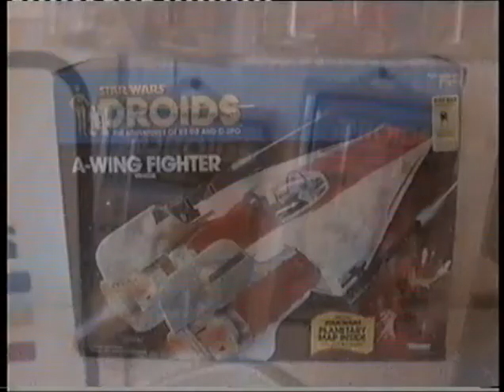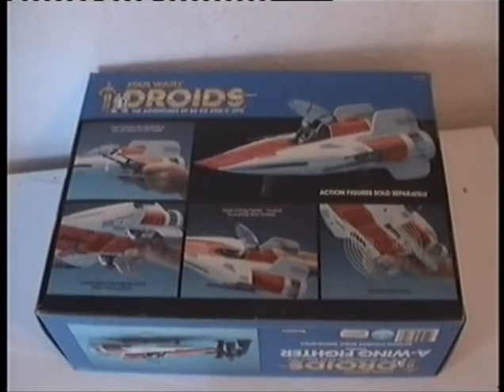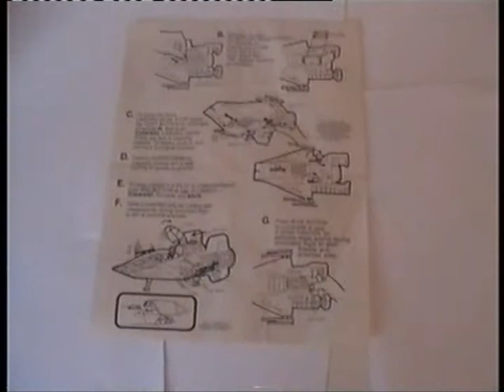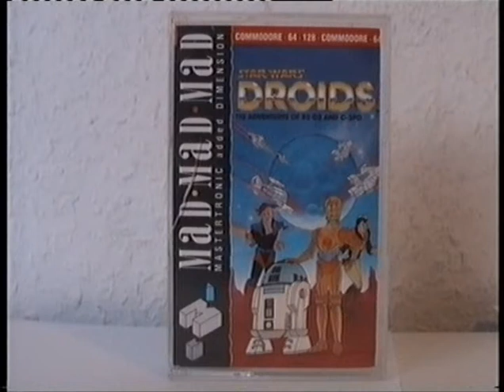A - Wing Droids Kenner 1985 STAR WARS / Commodore 64 Game Droids --- Fantastic 8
Das ist die Legende der A WING eines der seltensten Fahrzeuge überhaupt. Er erschien nur 1985 bei der Serie Droids und ist heute praktisch nicht mehr zu bekommen. Er wird auch sehr gut von seinem Besitzer bewacht.
Und auch noch ein sehr seötenes Commodore 64 Spiel ist zu sehen das sich mit den Droid beschäftigt.